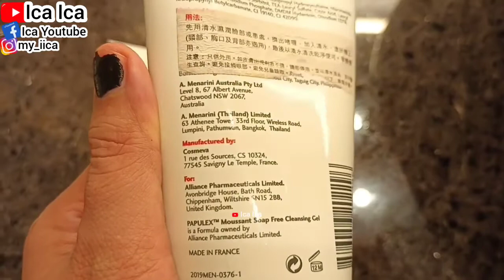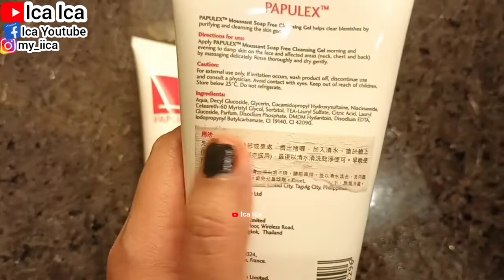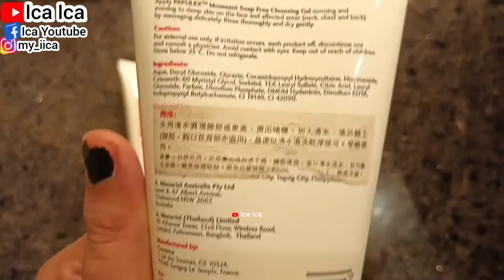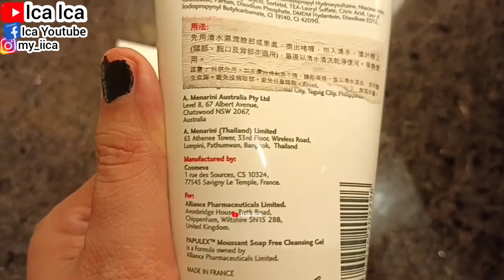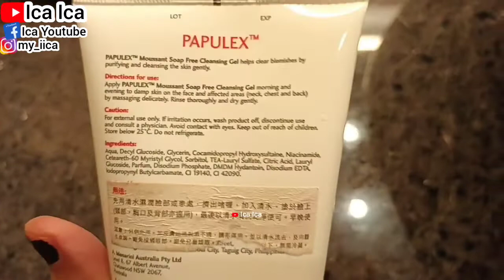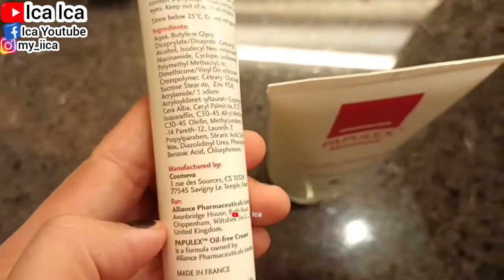REVIEW ONE SET PAPULEX STEP-BY-STEP FOR ACNE PRONE SKIN || TIPS SKINCARE PAPULEX UNTUK JERAWAT AKTIF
HOW TO APPLY PAPULEX SKINCARE STEP BY STEP
HOW TO APPLY SKINCARE PAPULEX OIL FREE
TUTORIAL CARA PAKAI SKINCARE PAPULEX
UNBOXING SKINCARE PAPULEX OIL FREE
REVIEW SKINCARE PAPULEX FACE WASH

REVIEW SKINCARE UNTUK KULIT SENSITIVE
UNBOXING SKINCARE UNTUK KULIT BERJERAWAT

Papulex Oil Free Krim adalah pelembab untuk kulit berjerawat yang juga diformulasikan khusus untuk mengontrol minyak berlebih. Jika Anda memiliki tipe kulit yang berminyak dan mudah berjerawat, krim ini menjadi solusi tepat bagi Anda.